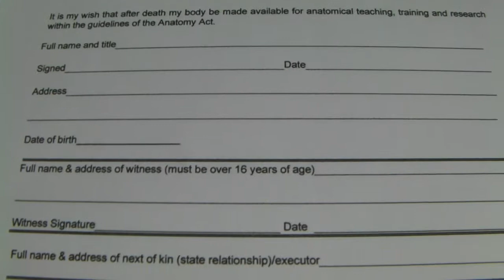Anatomical bequeathal form (Glasgow University)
Testing out my new Sanyo CG10.This is the form you fill out for Anatomical bequeathals, which is when you donate your body to medical science after you die. I got this form from the University of Glasgow.